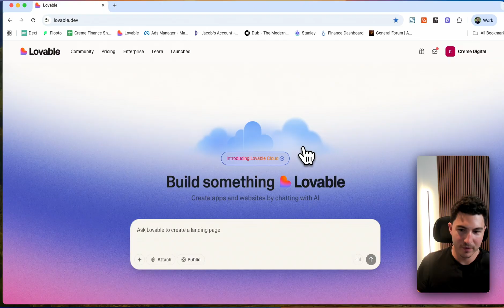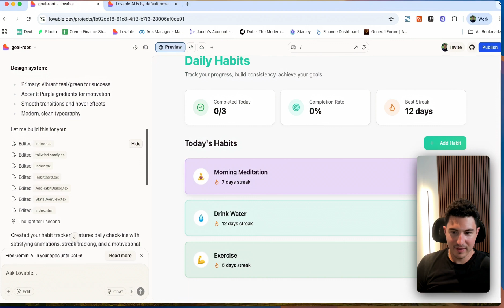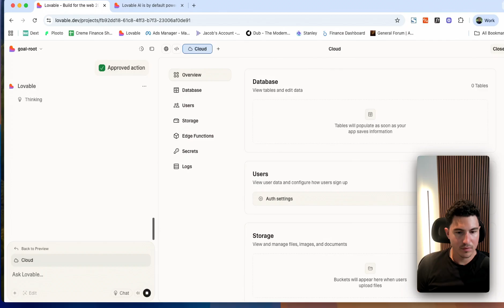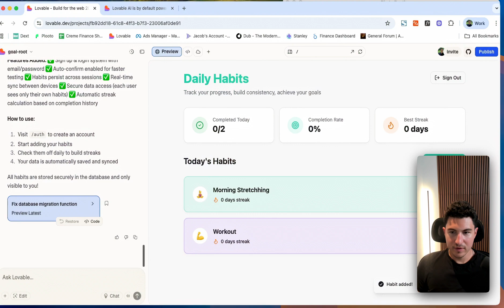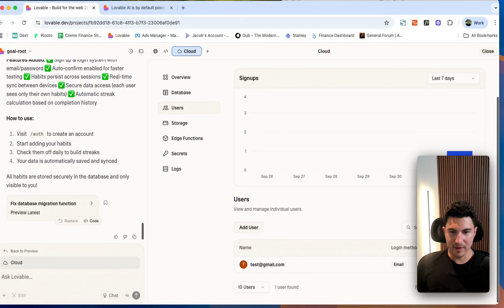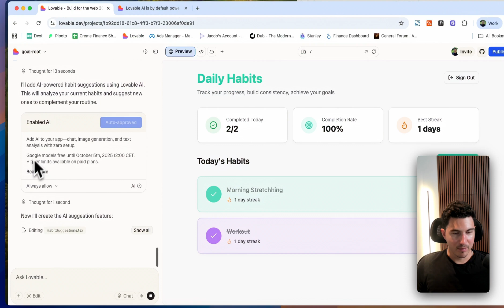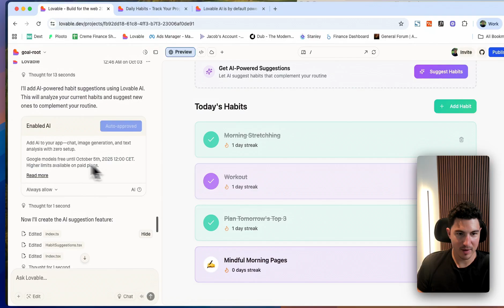I Built A Full AI App With Lovable Cloud + AI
In this video, I cover how to use Lovable Cloud and other new feature to seamlessly build your own app.

Follow along.